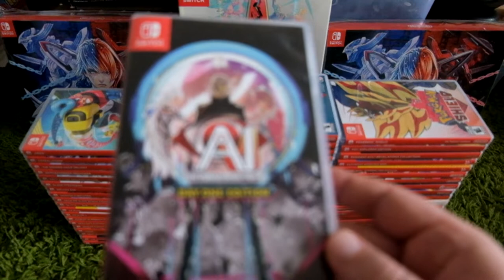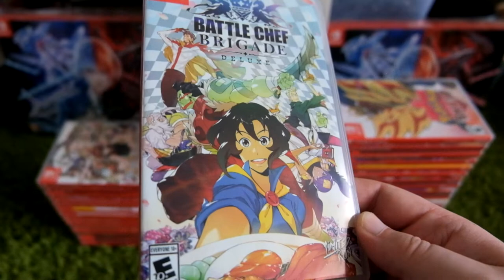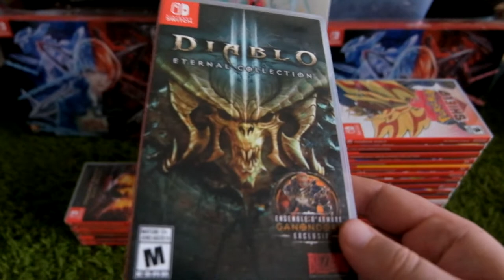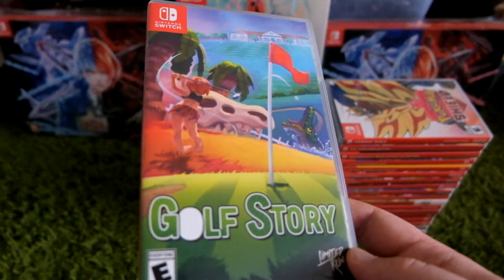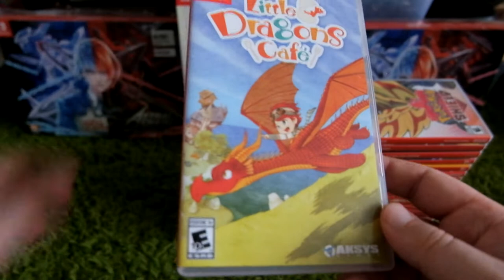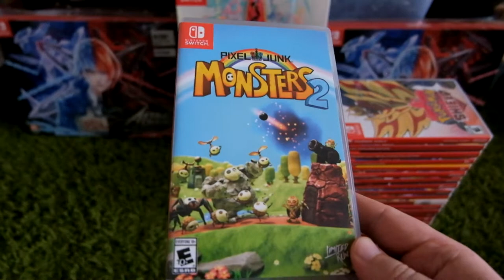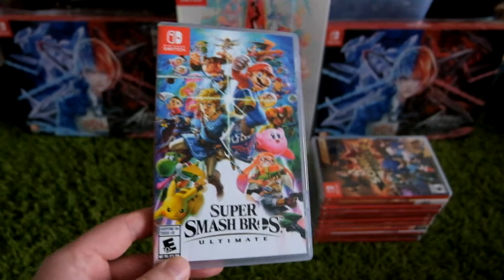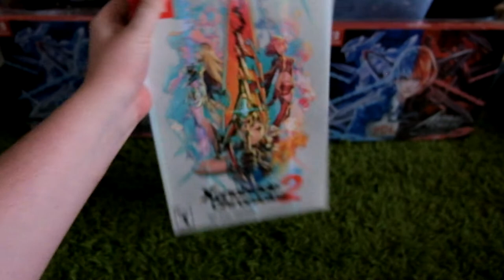Nintendo Switch Game Collection Year 3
Add me on Switch: Wizrad SW-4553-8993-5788